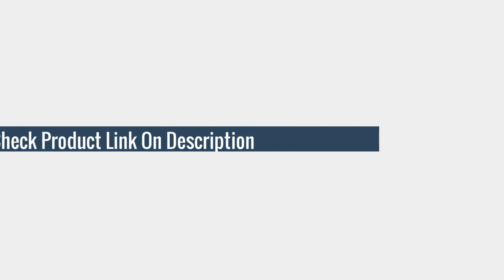5 Best steel tongue drum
Here Is The 5 Best Steel Tongue Drum
More products from aliexpress

TOP (5)HLURU 13 inch 15 Tone D key Steel Tongue Drum Durable Hand Drum

TOP (4)NEW Steel Tongue Drum 13 inch 15 tone Drum Handheld Tank Drum

TOP (3)NEW Steel Tongue Drum 13 inch 15 tone

TOP (2)Tongue Drum D tone Ethereal Drummer Disc Tank Hand Drum

TOP (1)NEW Steel Tongue Drum 13 inch 15 tone Drum Handheld Tank Drum